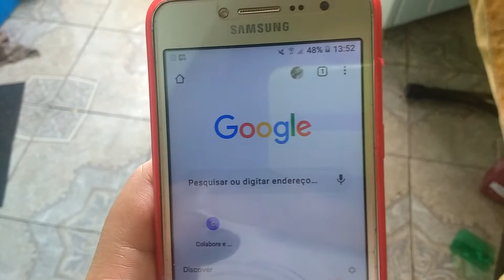como ver as horas no chrome?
ola amores tudo bem com vocês?
aqui eu ensino como ver as suas horas no chrome corretamente e espero que tenham gostado do vídeo então vejam tem uns amigos que perguntam e hj vim trazer direitinho como ver.

✔inscrevam
✔compartilha